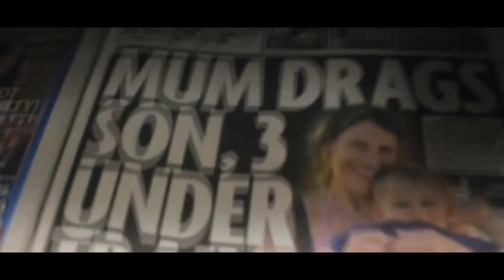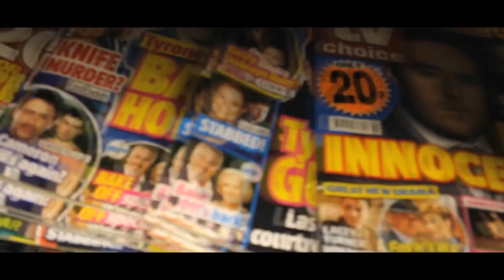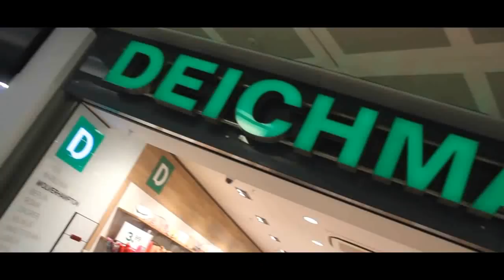Messi-Mussiah - Lemmings - Prod By Pesticyde Edycitsep (OFFICIAL MUSIC VIDEO) UKHH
Filmed Edited By Utopia - Timu
Taken From Messi-Mussiah Album (Turn The World Upside Down)